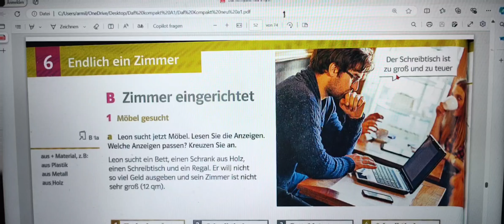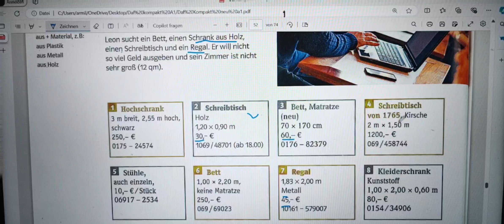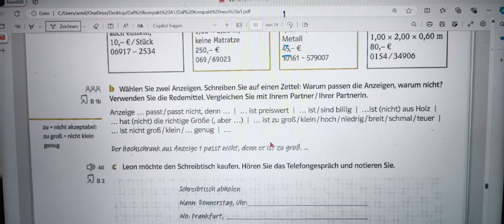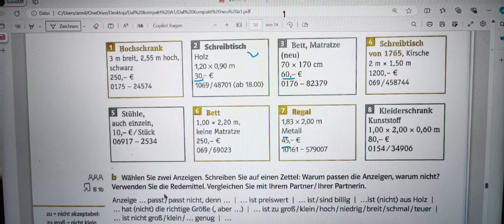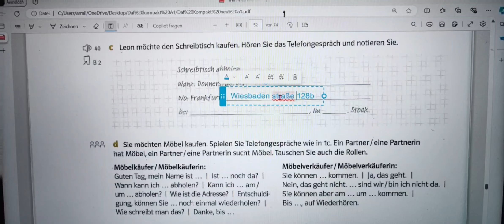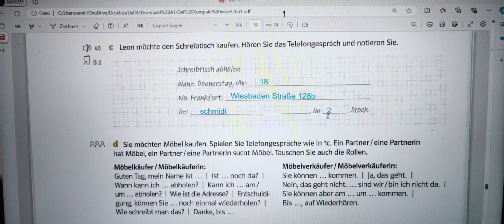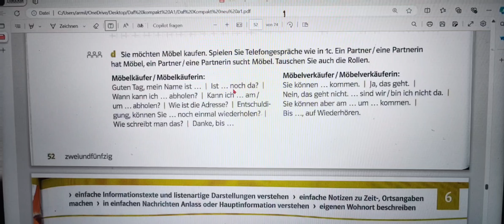الحلقة 40: شرح كتاب اللغة الالمانية DaF Kompakt neu a1 حتي الاحتراف "الصفحة 52"deutsch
السلام عليكم  🤎💜❤
ان شاء الله سيكون هذا المحتوى مفيد جدا لكم وممتع 😍🙏❤
كتاب Daf kompakt neu a1 يمكن تحمله من هنا 👇👇

💜💜هدا الكتاب يمكنكم تحمليه من هنا ⤵⤵

كنتمني يعجبكم محتوي قناة ديالي و تشاركوا قناتي مع أصدقاء نتعكم لي مهتمين

 مرحبا بيكم في  انسطا ديالي  لي بغا يسول على شي حاجة او لتعلم اللغة الألمانية اونلاين بثمن رمزي⤵⤵

 / halima_armi.  .

متنساونيش من تعاليقكم زونين و تشجعاتكم و جيمااات 😍😍😍🙏🙏